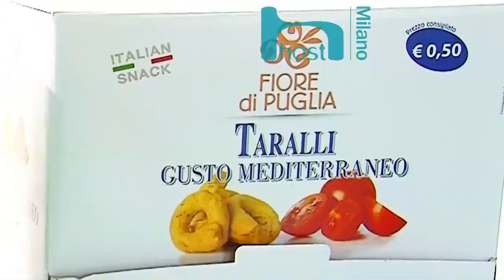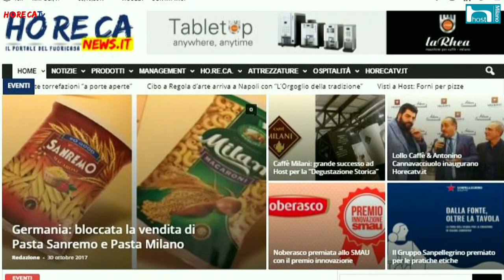HORECATV.IT HOST 2017 Fabio Russo intervista Andrea Costantin di Elkey Qsave srl